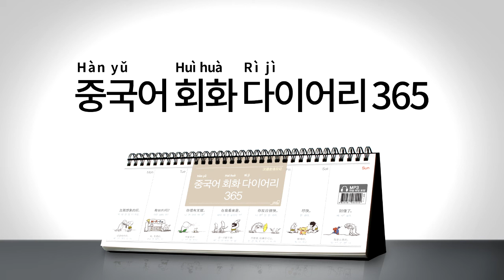2017년 회화 다이어리365 [중국어] 053